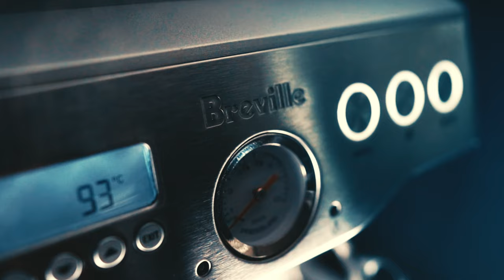Espresso Shot, Sony A7m3, 24mm f1.4 , Breville Dual Boiler BES900, Broll Test shot, Short version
Sony A7m3
24mm F1.4 GM lens